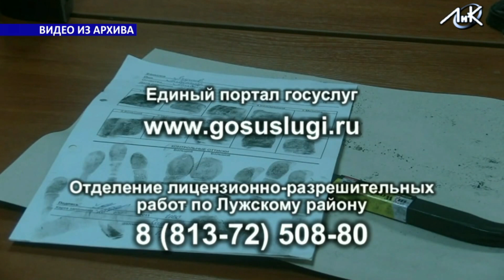Преступления в Луге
Отдел МВД по Лужскому району сообщает, что за неделю с 1 по 7 апреля в дежурные части полиции Луги и района поступило 252 сообщения о происшествиях и преступлениях. Всего за неделю было возбуждено 29 уголовных дел. Одно из них сотрудники полиции раскрыли по горячим следам. Также было раскрыто 7 преступлений из числа совершённых ранее.